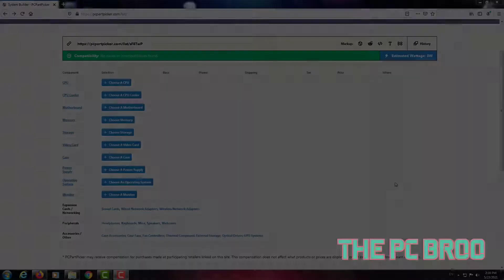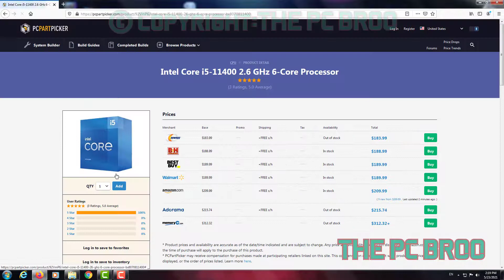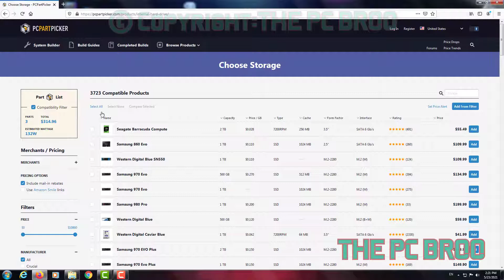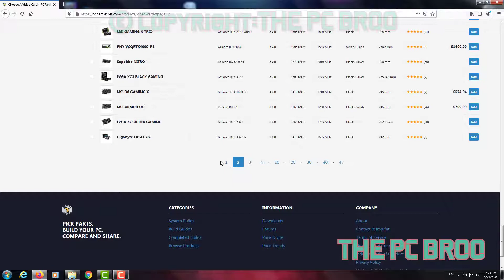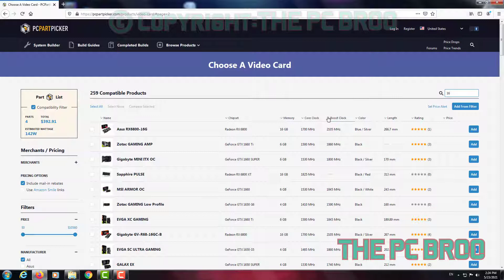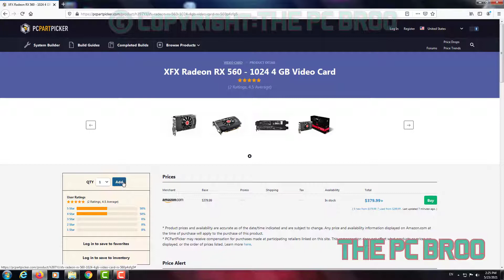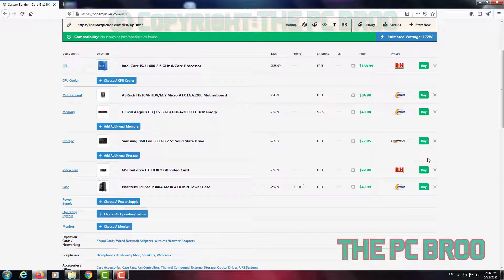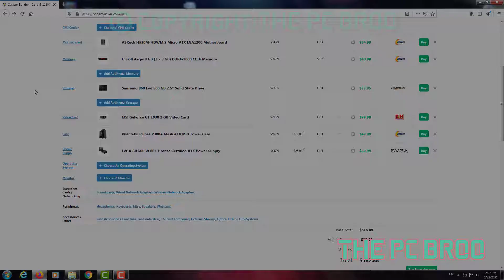Build a BUDGET $600 PC Build 2021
$600 Gaming PC Build Guide! (2021)
The $600 Budget

CPU Intel Core i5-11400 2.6 GHz 6-Core Processor  $188.99
Motherboard
ASRock H510M-HDV/M.2 Micro ATX LGA1200 Motherboard  $84.99
Memory
G.Skill Aegis 8 GB (1 x 8 GB) DDR4-3000 CL16 Memory  $39.99
Storage
Samsung 860 Evo 500 GB 2.5" Solid State Drive  $77.95
Video Card
MSI GeForce GT 1030 2 GB Video Card   $99.99
Case
Phanteks Eclipse P300A Mesh ATX Mid Tower Case  $59.99
Power Supply
EVGA BR 500 W 80+ Bronze Certified ATX Power Supply   $64.99

© Not allowed ©